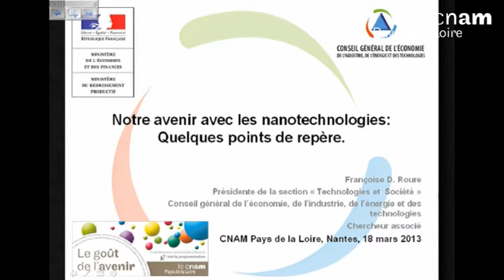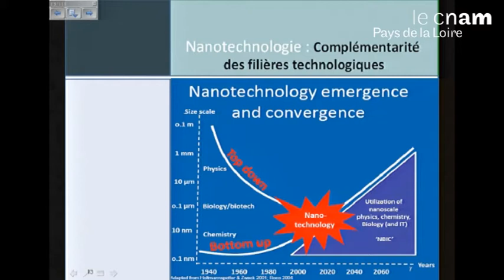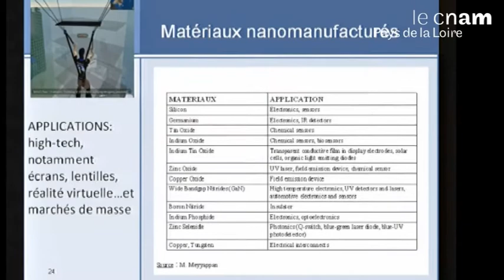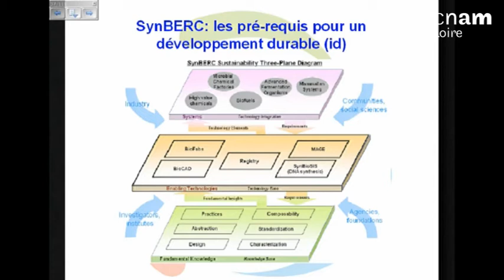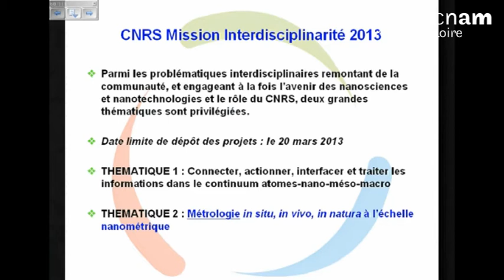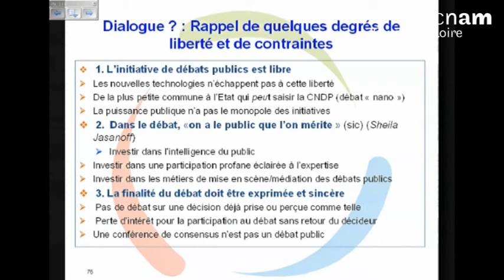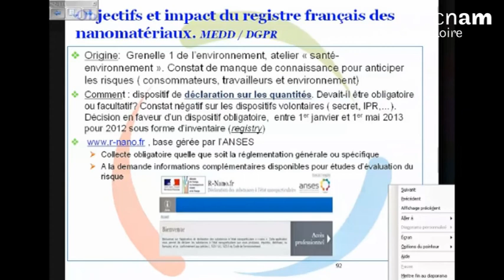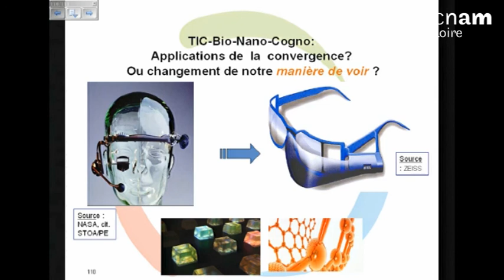Conférence 8 - Entre hyperchoix et limites, quel avenir avec les nanotechnologies ?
Le goût de l'avenir - conférence n°8
Lundi 18 mars 2013 -- Entre hyperchoix et limites, quel avenir avec les nanotechnologies ?
Avec Françoise ROURE.